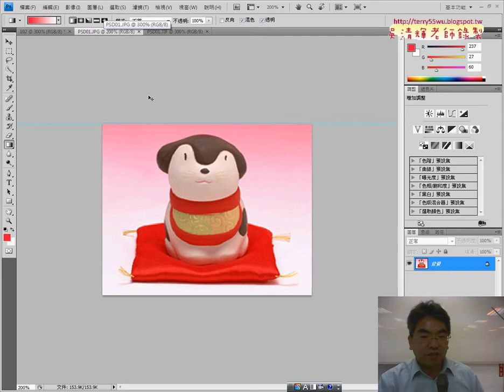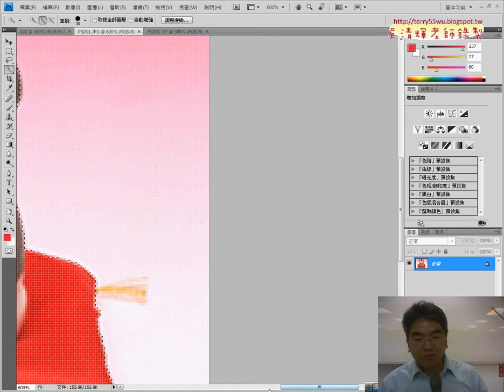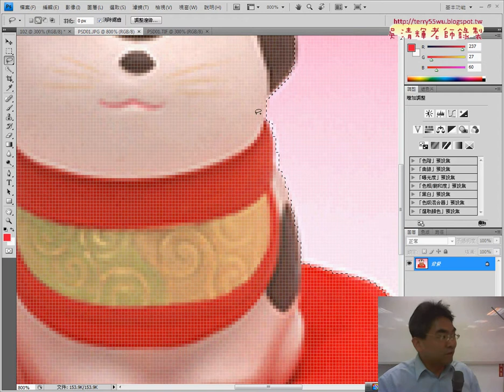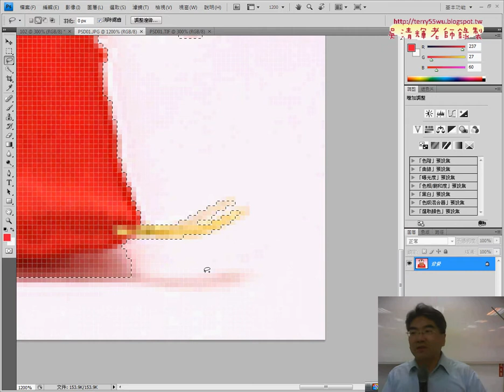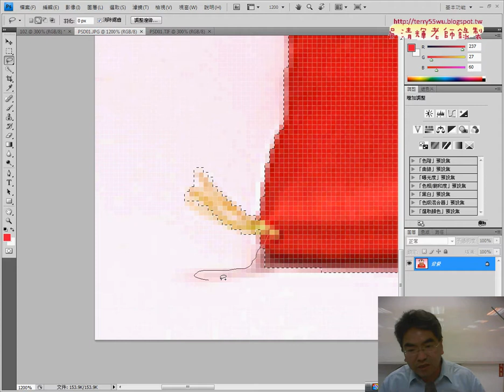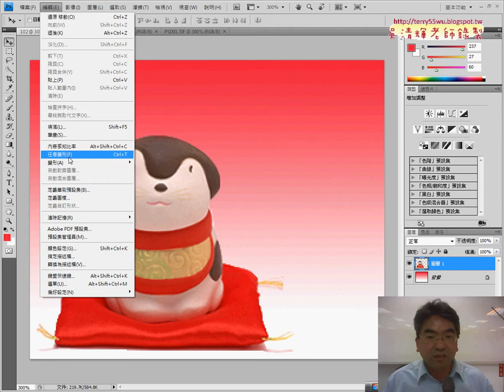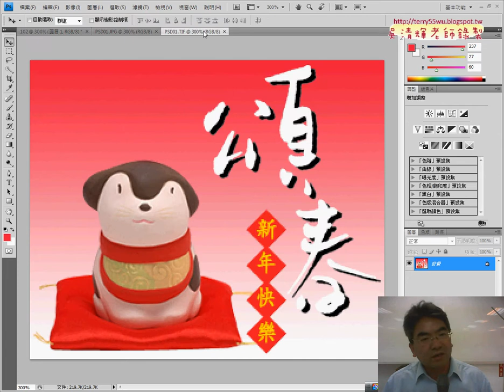02 利用選取工具選取吉祥物